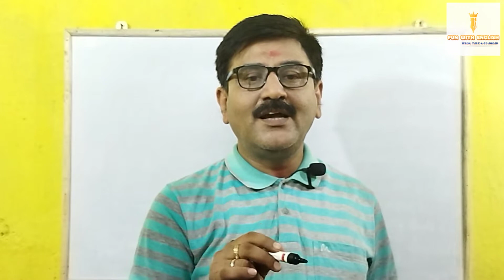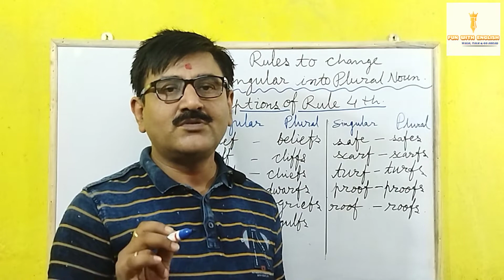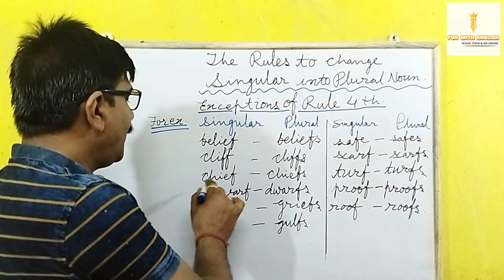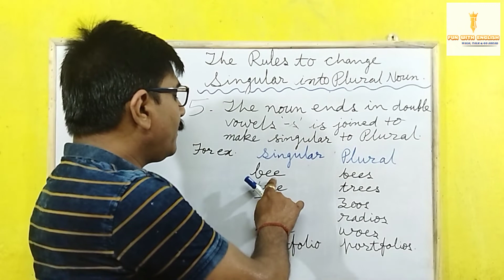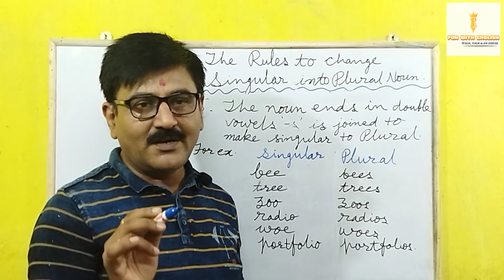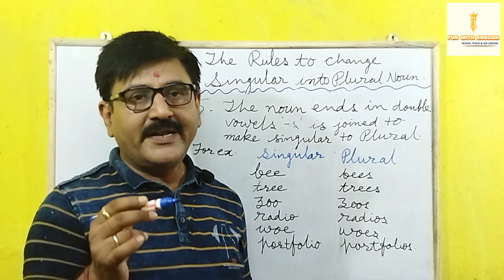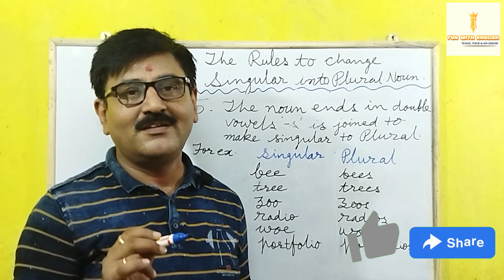L-13 || Rules For Changing Singular Into Plural Noun || Advance & Competitive || R.K. Mishra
Hello everyone,
This channel is for those students who want to make their career better in English. Here in my channel, I am uploading the videos of English Grammar. This channel is also helpful for all the students who are preparing for competitive examinations.